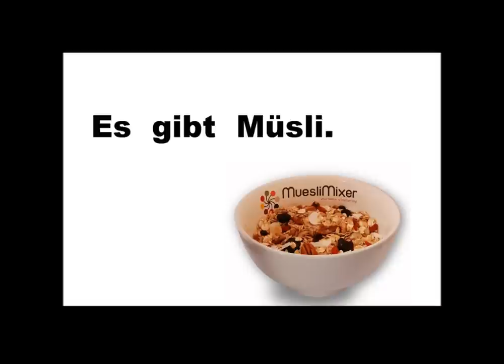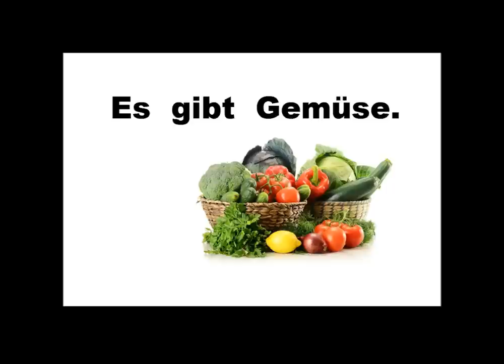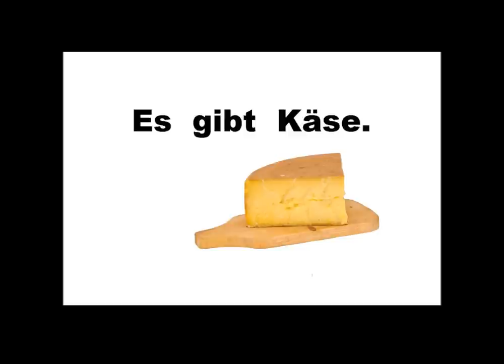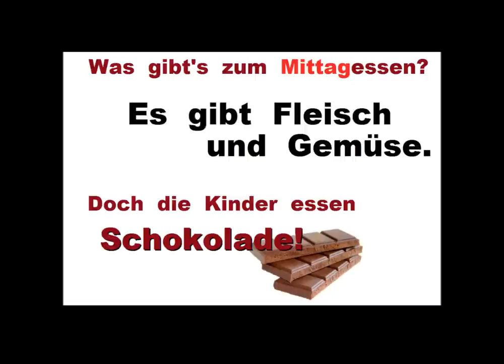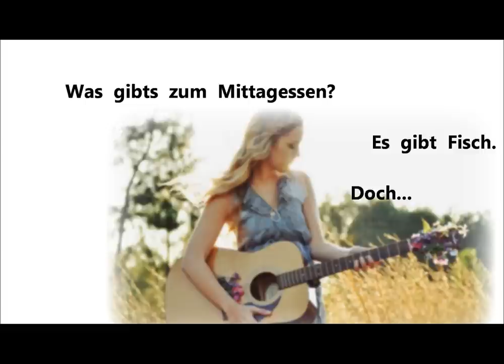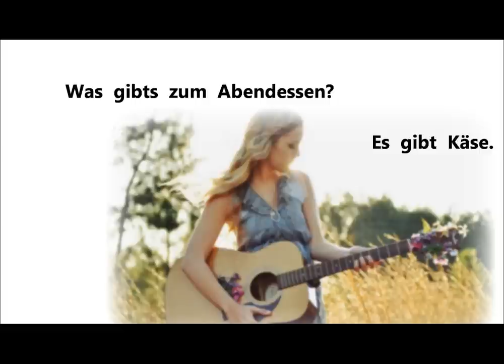tedescofacile TEDESCO FACILE #15 - CANZONE: COSA C'E' PER COLAZIONE?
SOSTANTIVI E FRASI + UNA CANZONE: "COSA C'E' PER COLAZIONE?"